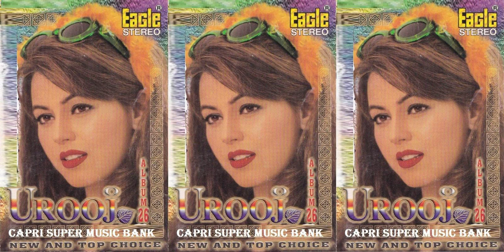005 - Bahut Door Jaane Ko - Urooj - Album # 26 - New & Top Choice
Bahut Door Jaane
Sonu Nigam, Sadhana Sargam
Content found during: 0:00 - 4:53
No impact